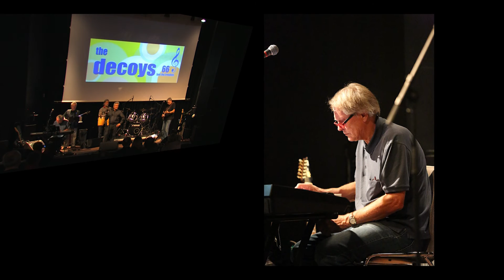The Decoys - on stage again (nach 50 Jahren)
The Decoys 66 im Central in Linz  (Originalbesetzung aus dem Rosenstüberl)